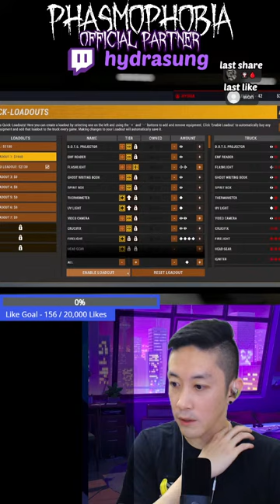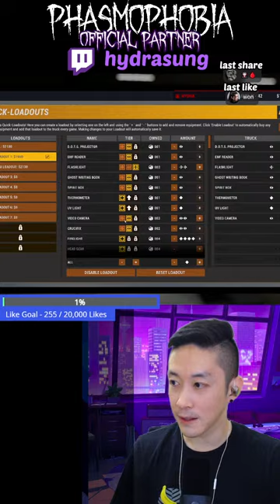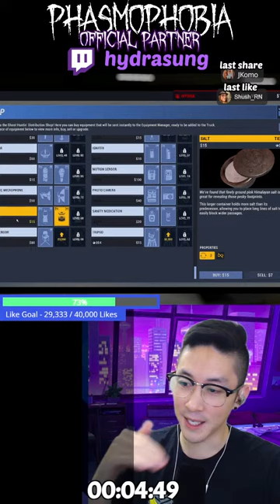Ghost Looping and Chill Vibes | Beginner Friendly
Official Phasmophobia Partnered Streamer & Content Creator. Testing out YouTube Live, come say hi on the purple streaming app!